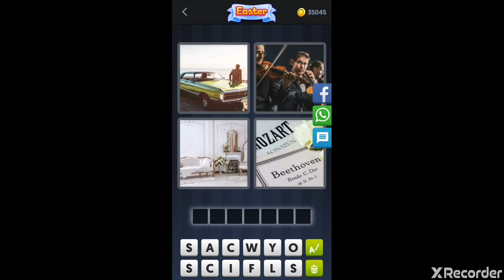4 Pics 1 Word Daily Challenge Today (6th April 2020)